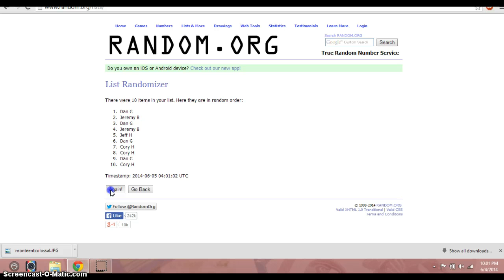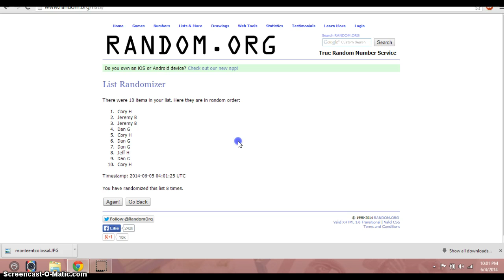Montee Cont Var 2